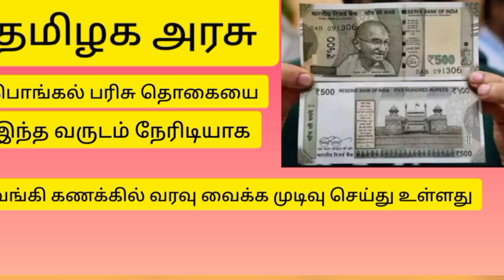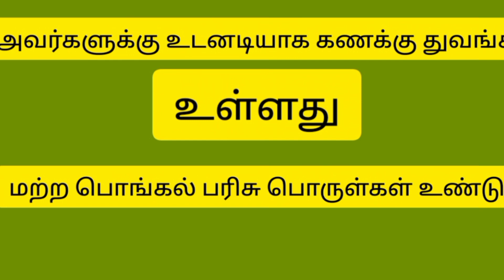பொங்கல் பரிசு அறிவிப்பு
தமிழக அரசின் பொங்கல் பரிசு குடும்ப அட்டை